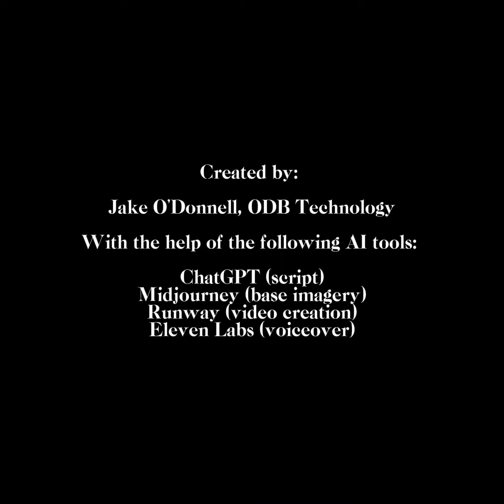Otherworld: Generative AI Trailer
A trailer for a “Planet Earth” inspired show made using generative AI tools.

ChatGPT for scripting
Midjourney for base images
Runway for video creation
Eleven Labs for voiceover